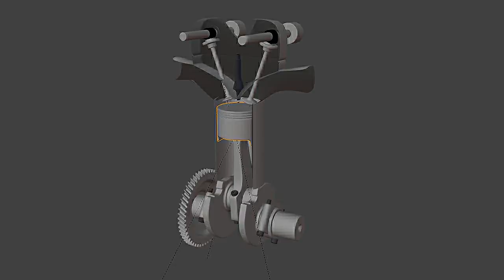Moteur (Open GL)